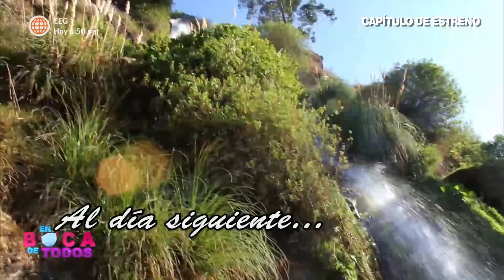Los Huamantanga: Los hijos de Tula quieren conocer a su padre | Capítulo 1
En el primer capítulo de LosHuamantanga, conocerás la historia de Tula y sus hijos Maykol y Marianita, quienes están en busca de saber la verdad de sus orígenes, ¿Quién es el padre de los Huamantanga? 😲

Hagámoslo bien.